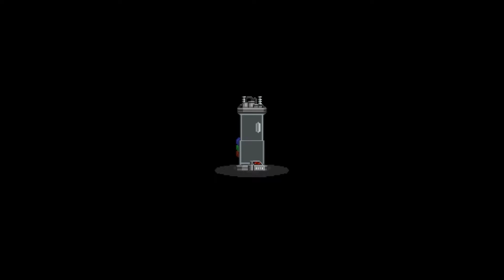Let's Play Starbound #5 [Deutsch] [HD] - Wir trollen die Pflanze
Hallo Freunde, Teil 5 des Abenteuers Starbound ist da und weiter geht es. Wie gewohnt sind wir auf unserer ewig währenden Quest Rohstoffe zu sammeln, als wir das Gebäude einer Pflanze entdecken. Die nette Pflanze lacht Nils erst mal aus und als Dank trollen wir sie ein bisschen. Viel Spaß ;-)

«STARBOUND»
Open World Pixel-Universum von Chucklefish (2013).

«LET'S PLAY TOGETHER STARBOUND»